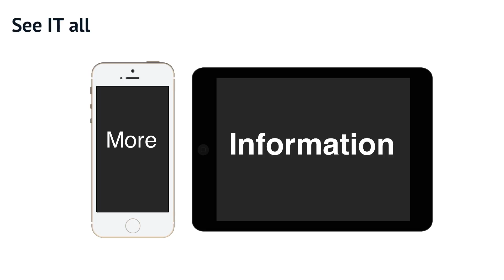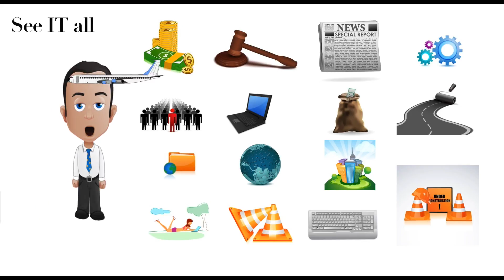SeeITall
De grote berg aan informatie (of BIG data) zit vol met waardevolle input voor alle bedrijven om proactief te kunnen handelen. Dit levert slimme strategieën op. Veel bedrijven zijn gestopt met zoeken naar deze waardevolle data, See IT all is de oplossing.